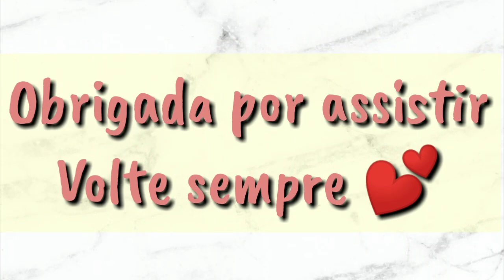Make para usar MÁSCARAS😷